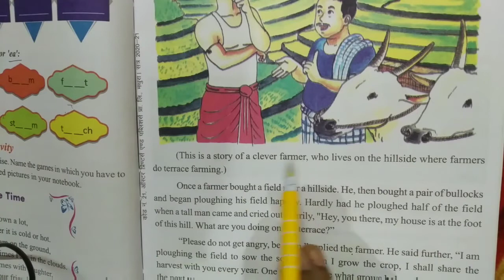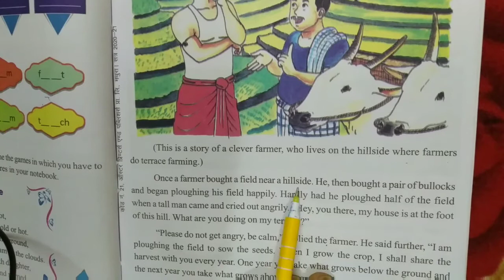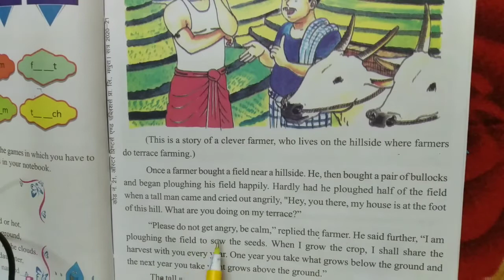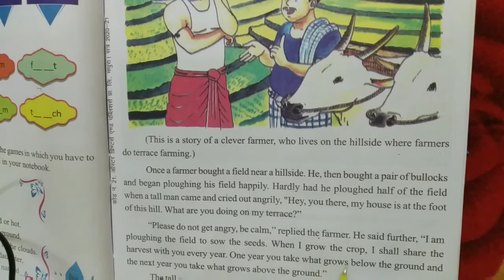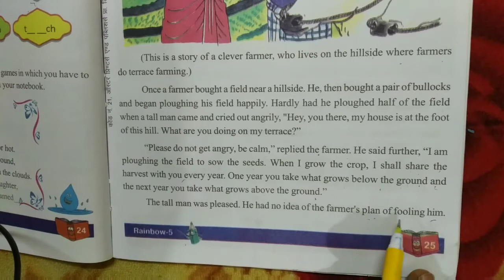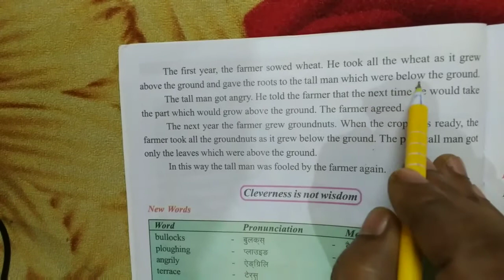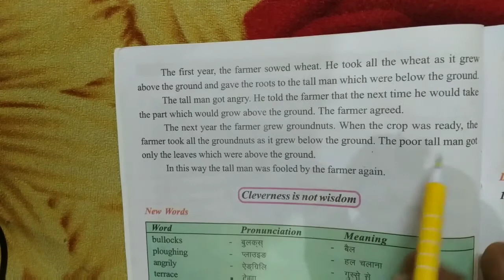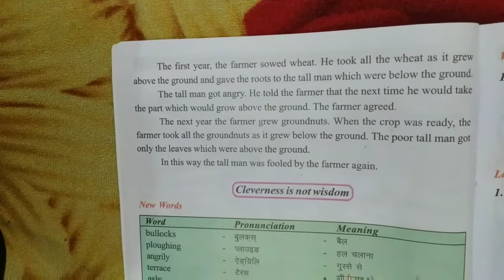Lesson-6, THE CLEVER FARMER,(हिंदी अनुवाद) word meanings in Petals(Rainbow) Class 5th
Lesson-6, THE CLEVER FARMER,(हिंदी अनुवाद) word meanings in Rainbow Class 5th
Lesson 13 The Earth Mother ka Hindi anuvad video link 🖇️🖇️🖇️